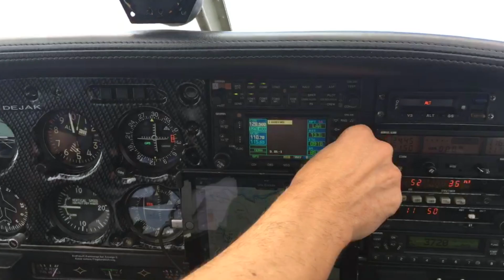Einmal Pilot sein und ein Flugzeug selber fliegen mit mydays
Ein Flugzeug selbst fliegen??! Dank mydays durfte ich zusammen mit meinem Papa ein Flugzeug selbst fliegen. Es war ein tolles Erlebnis, das uns sicherlich noch lange in Erinnerung bleiben wird! Hier ein paar Eindrücke! 😁✌🏻